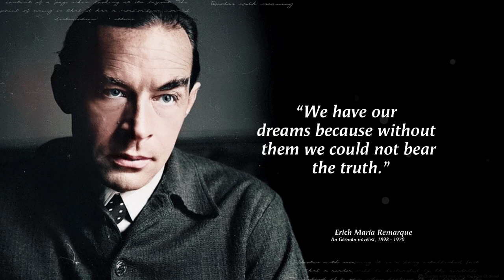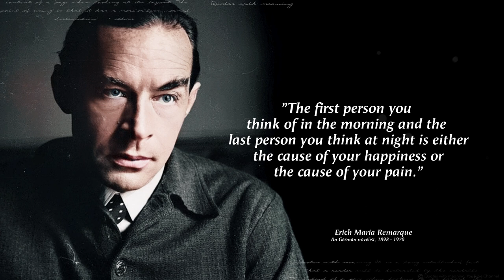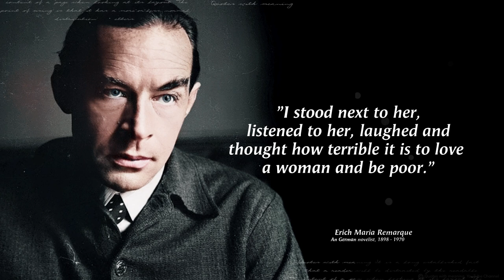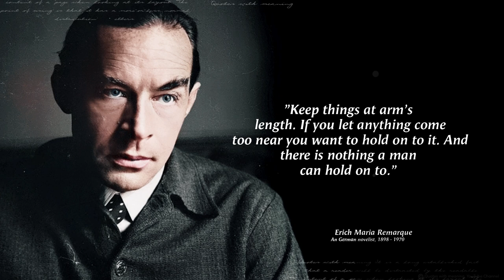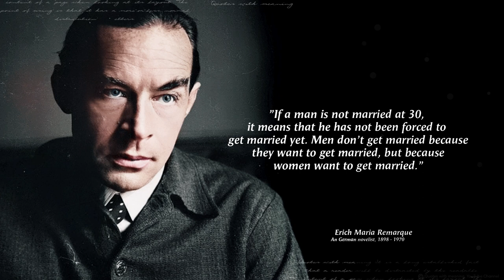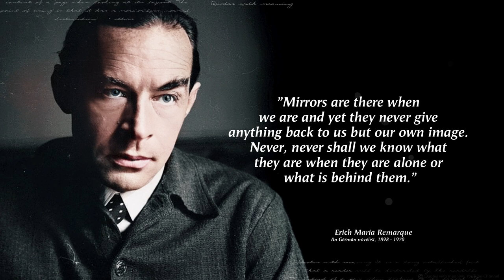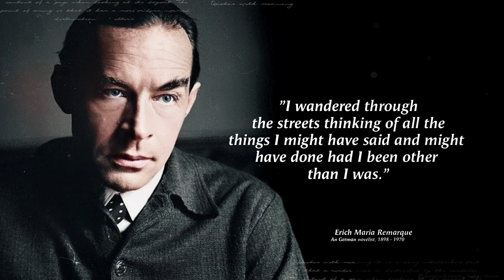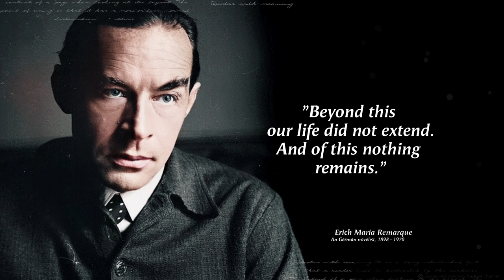♦You Will Enjoy These Erich Maria Remarque Quotes.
Erich Maria Remarque, born Erich Paul Remark, June 22, 1898 in Osnabrück, Germany, and died September 25, 1970 in Locarno, Switzerland, was a German writer, naturalized American in 1947 after being stripped of his German nationality in July 1938 .

A collection of the most noteworthy quotes said throughout history .